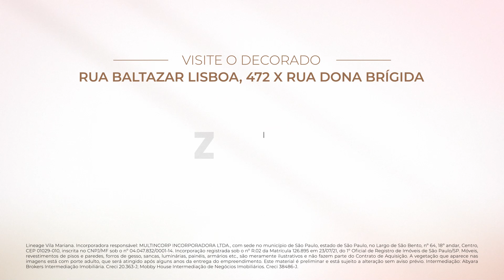Lineage Vila Mariana - Lançamento ZKF Engenharia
Breve lançamento no centro da Vila Mariana. Apartamentos de 95m² com 3 dormitórios (1 suíte). Lazer completo com acabamento de alta qualidade padrão ZKF Engenharia.